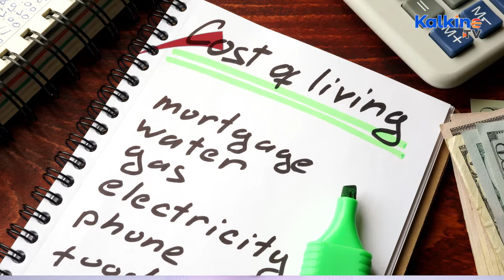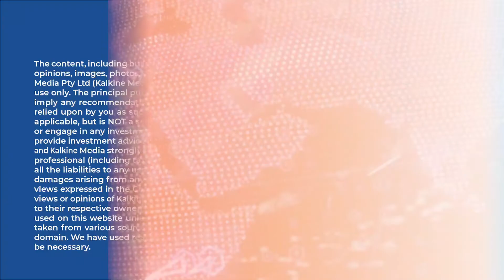What can the market expect in the upcoming Australian Federal Budget? | kalkine Media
After the federal election in May 2022, the priorities of the new federal government for future terms will be determined in the 2022-23 federal budget. Federal Treasurer Dr Jim Chalmers will deliver his first budget from Parliament House in Canberra on Tuesday, 25 October 2022. Watch out this video for more.